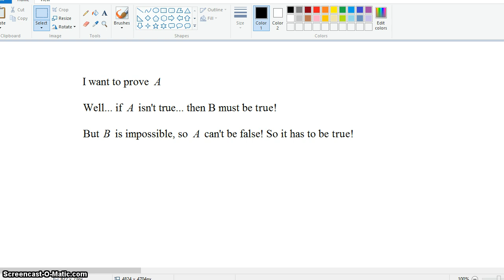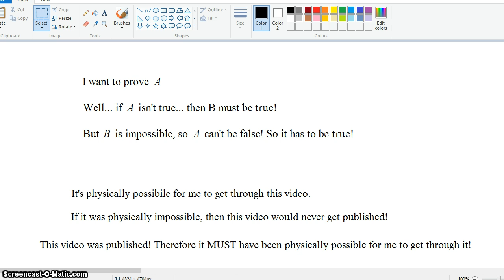Logic and Intuition for Proof by Contradiction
I apologize for the misspelling! Includes small, non-mathematical argument to illustrate the general idea of Proof by Contradiction.